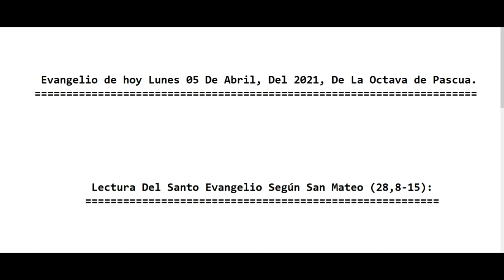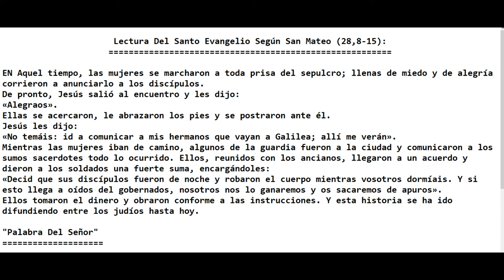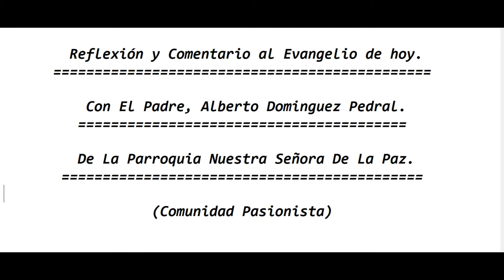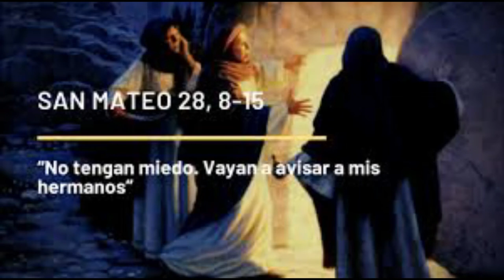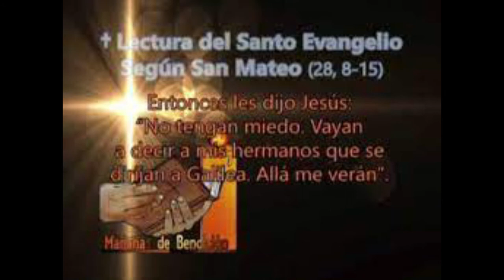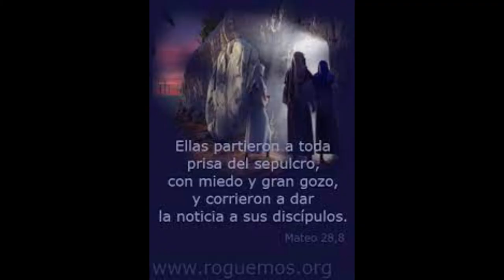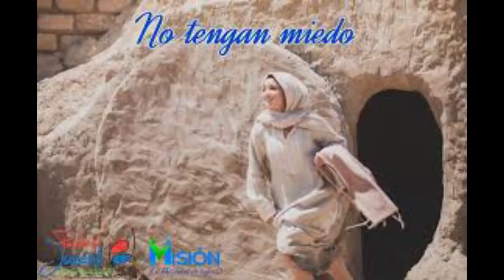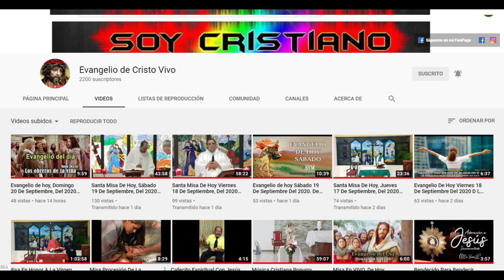Evangelio de hoy Lunes 05 De Abril, Del 2021, De La Octava de Pascua. Con El Padre Alberto.